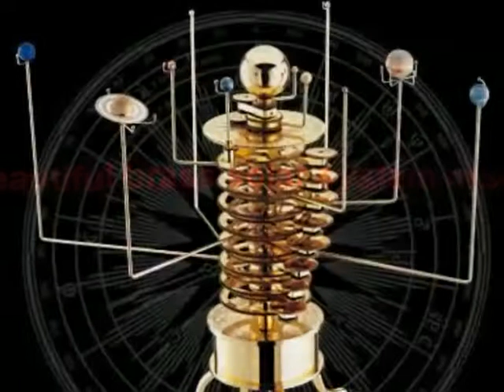models on solar system,NASA Gravitational Parking Lots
Beautiful models on solar system avaiable in online store .xxx.FunToWatch.TV STEREO spacecraft will explore and enter in the fall of 2009 gravitational "parking lots" at the Lagrangian points L4 and L5 that may hold the secret of our Moon&#39;s origin.Video Credit: NASA;models on solar system.